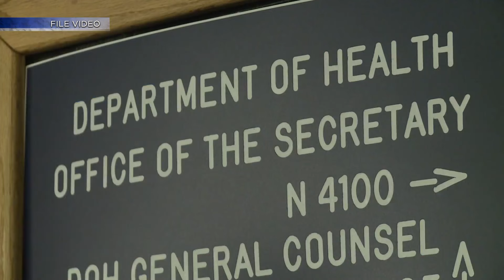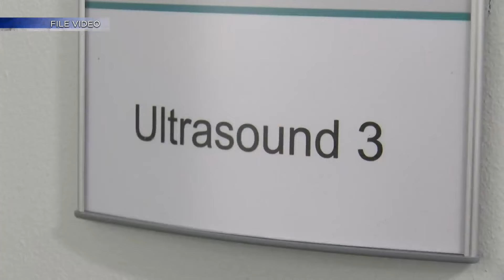NMDOH giving up to $10k to midwives, physicians to help bolster workforce